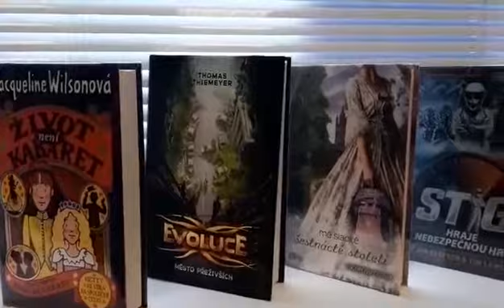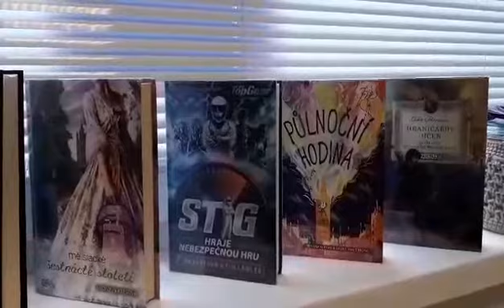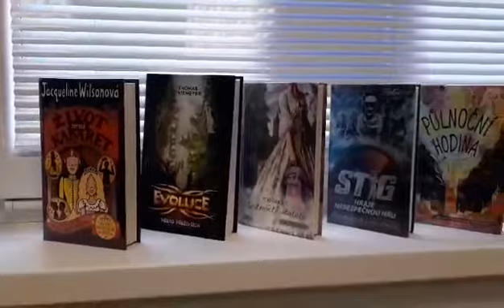Knižní novinky 6.7. třída